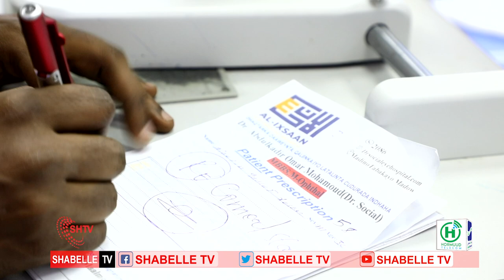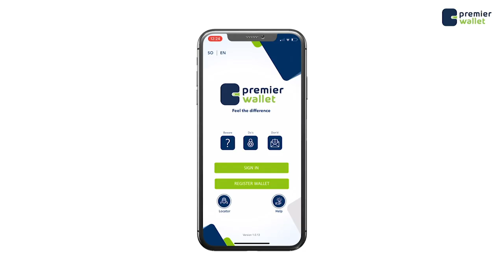Barnaaamijka Caafimadka iyo Ramadanka Qeybta 8aad Shabelle TV